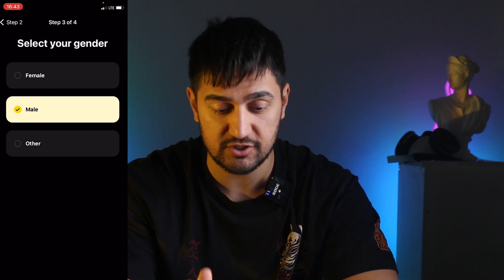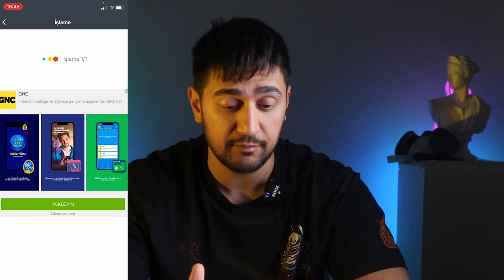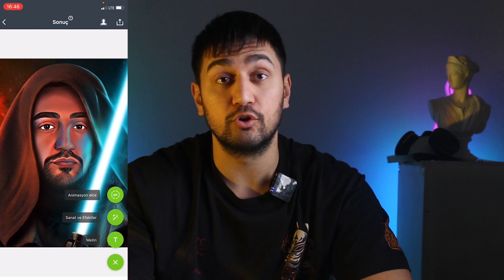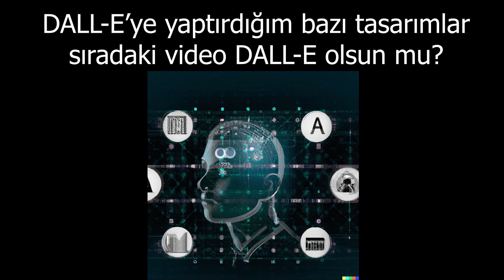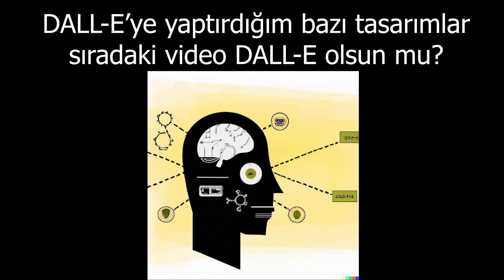LENSA NASIL ÜCRETSİZ KULLANILIR? - Lensa Benzeri Uygulamalar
Bu videomuzda Lensa uygulamasının ücretsiz nasıl kullanıldığına bakacağız. Sizde bu lensa alternatifi uygulamalar sayesinde lensa benzeri tasarımlar yapan bu uygulamalar çok işinize yarayacak. İyi Seyirler Kader Mahkumları

00:00 Giriş
00:42 Lensa
02:50 İlk Uygulama
05:18 İkici Uygulama
07:03 Kapanış

Kesin bakman gereken 2. Kanalım ➡️